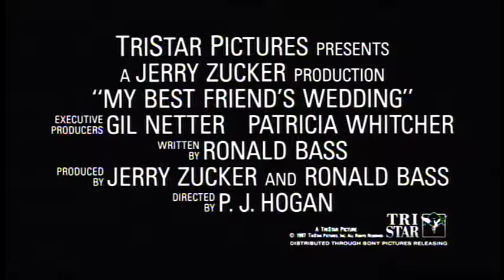My Best Friend's Wedding (1997) Trailer